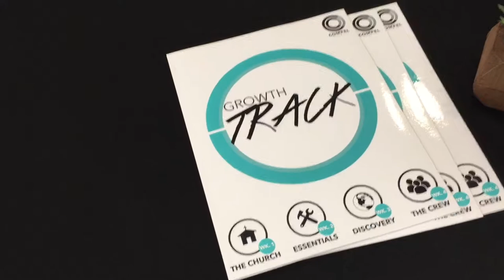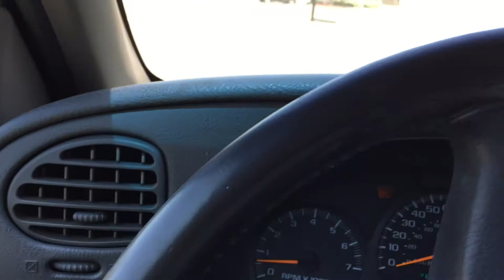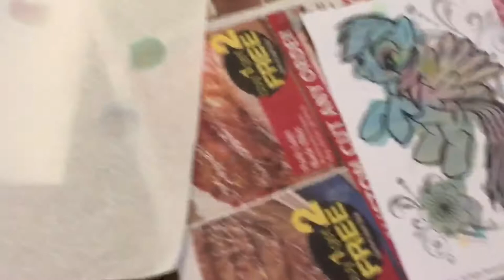Elephant in the Room - Mental Illness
We discussed mental illness at church as a part of our "Elephant in the Room" series. Carol gets sick and the girls love water colors!